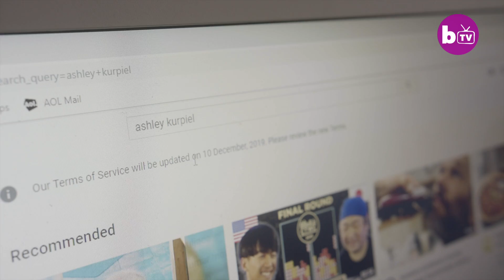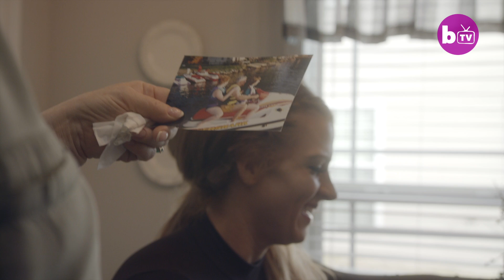The Human Statue Who’s Turned To Stone | BORN DIFFERENT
HUMAN statue, Ashley Kurpiel, lives with an extremely rare condition that turns her muscles to bone – and she’s now completely immobile. Ashley, 37, was born with Fibrodysplasia ossificans progressiva (FOP). Affecting less than 1,000 people worldwide, the condition slowly gets worse over time and Ashley’s case has become so severe, she has now lost control over her body. Despite the inevitable hardship this has caused, Ashley remains positive about her life so far and her future.

Video Credits:
Videographer / director: Michael Catron
Producer: Danny Baggott, Ruby Coote
Editor: Helen Mckee